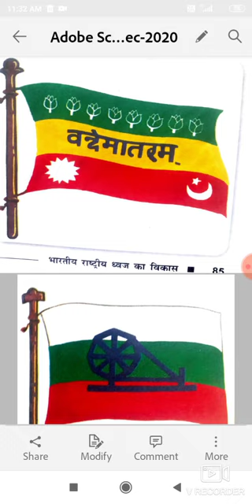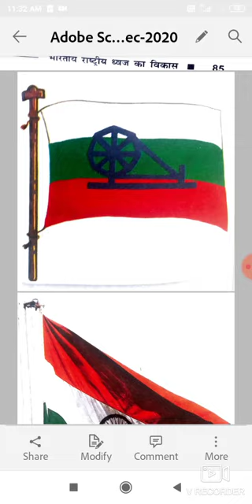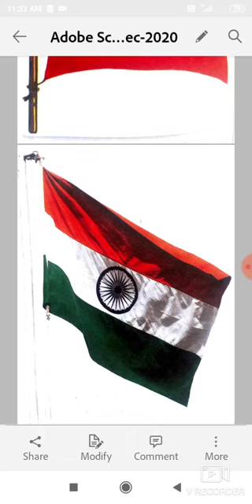Class- 11th Drawing $ Painting Ch- 6 Bhartya Rashtrya Dhwaj Ka Vikas Part 1 By Indu Mam